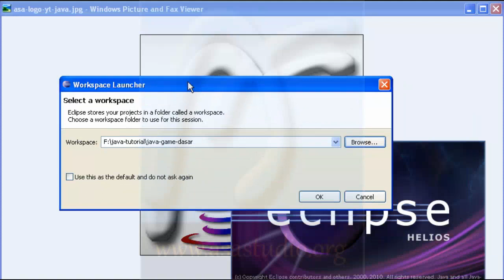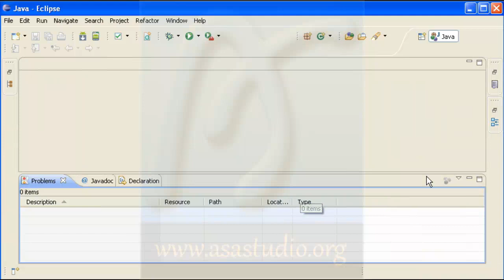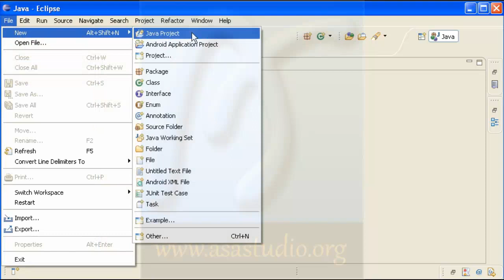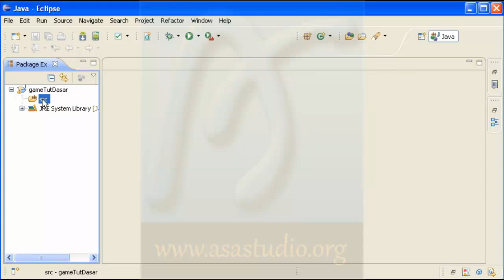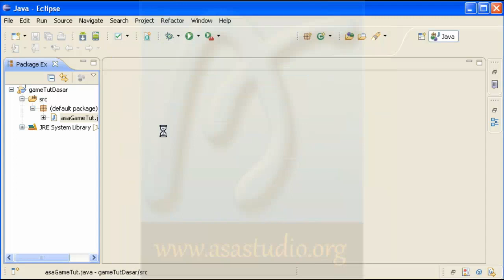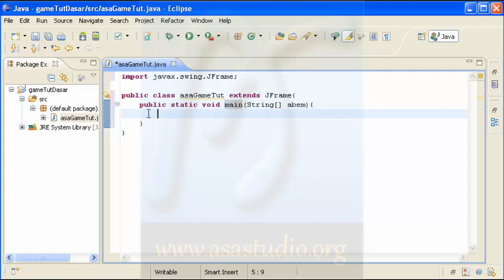Java Game Tutorial Dasar [01] Mensetting Java Project